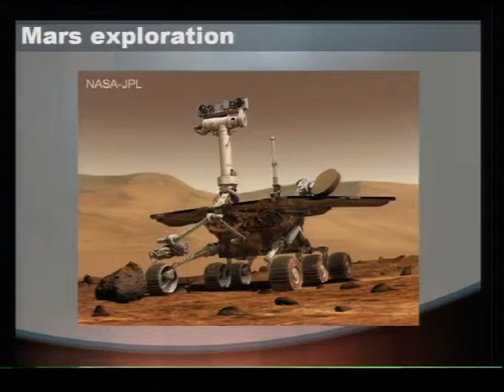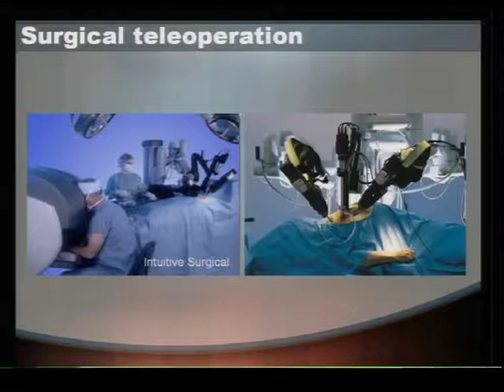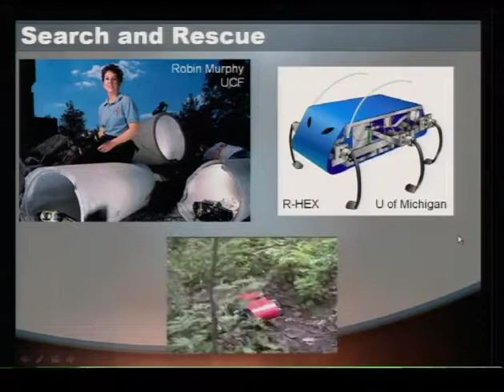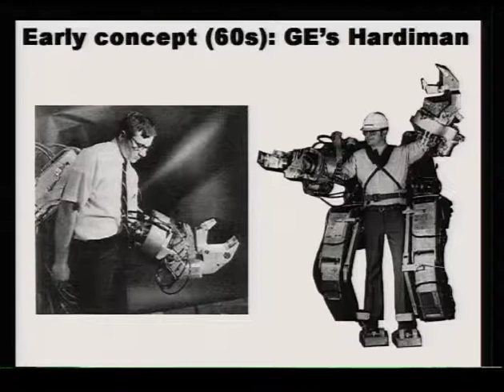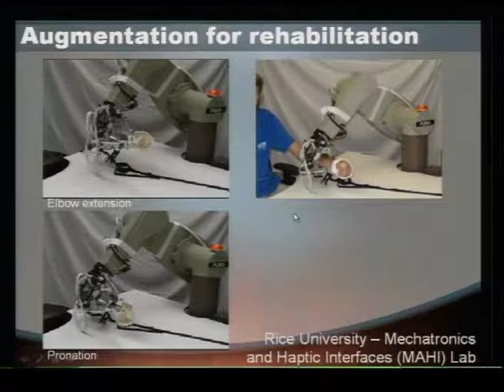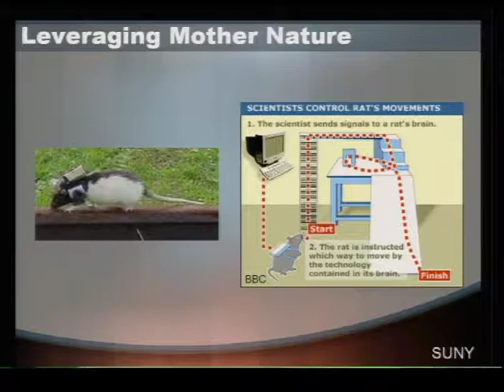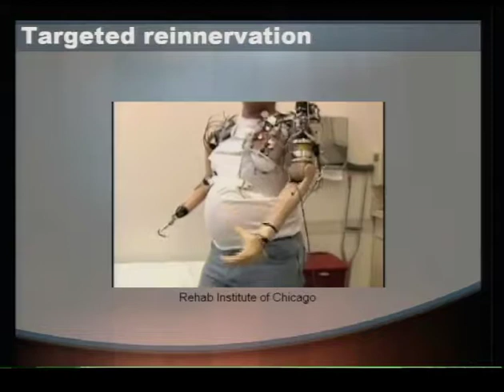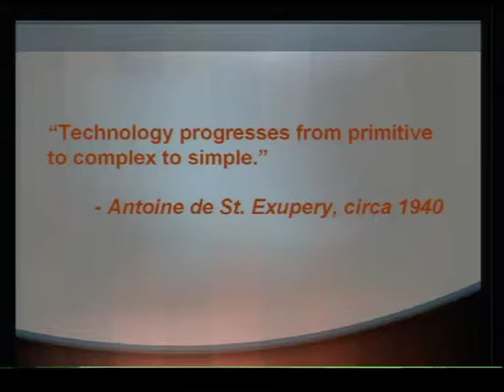Extending the Human Being via Robotics by Marcia K O'Malley (+ Panel Discussion)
This talk is part of 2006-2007 Colloquia – Constructing the Human Being.

"Extending the Human Being via Robotics"
by Marcia K O'Malley

Panelists:
Michael Dwyer Byrne
William E Cohn